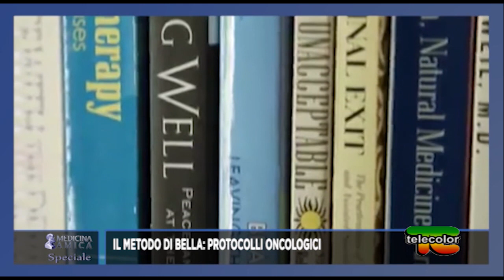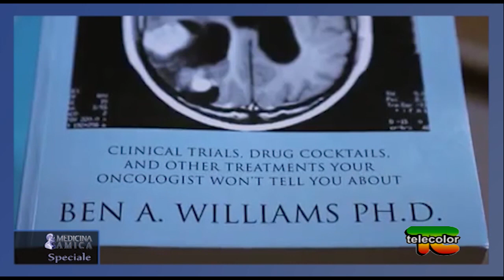Paradigmi sulla ricerca del cancro e Metodo Di Bella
Il Dottor Giuseppe Di Bella torna a parlare in questa nuova puntata degli speciali di “Medicina Amica” dei protocolli oncologici. Nel mondo oggi le persone ammalate di cancro sono 8,7 milioni, ma in alcune parti del mondo non è presente il registro dei tumori, strumento indispensabile per monitorare e capire quali sono le cause del dilagare di questo male.

La sopravvivenza oggi è possibile, secondo la medicina ufficiale, grazie a all’uso della chirurgia e della chemioterapia. Ma la comunità scientifica da anni si sta interrogando sulle possibilità della multiterapia in grado di attaccare il cancro in maniera sistemica, come avviene con il Metodo Di Bella, che valorizza le molecole biologiche. In aiuto alla MDB anche la Medicina Rigenerativa, che nel tempo potrebbe portare a governare il Sistema SOS, quello deputato al blocco della senescenza.

In futuro riusciremo a fermare l’invecchiamento e guarire dal cancro?